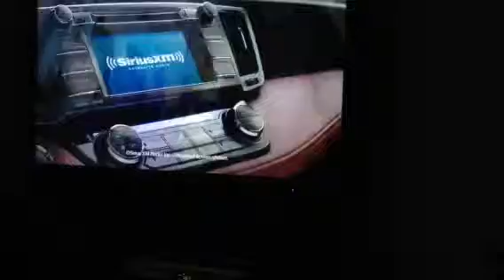Toyota Super Bowl 47 commercial